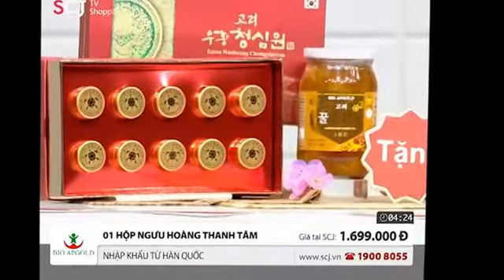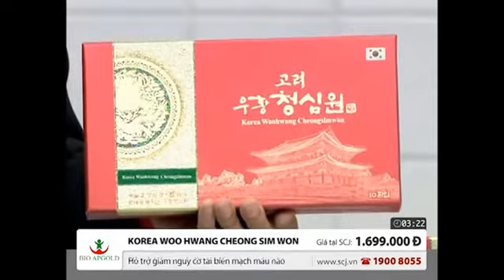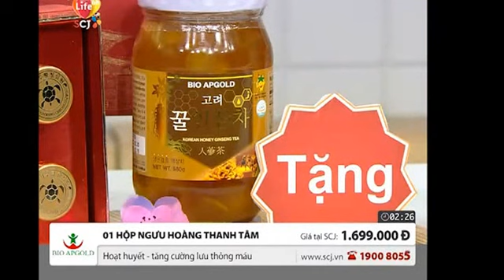Nguu Hoang Thanh Tam BIO APGOLD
Ngưu Hoàng Thanh Tâm.

Phụ liệu: Glycerin 11mg, cenllulose 11mg, Canxi 11mg, đường 0.6mg vừa đủ 1 viên 3.75g

Thời hạn sử dụng: 36 tháng kể từ ngày sản xuất